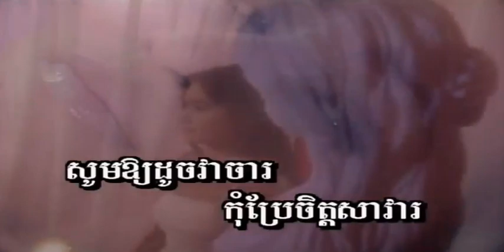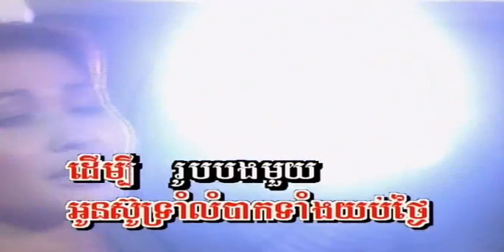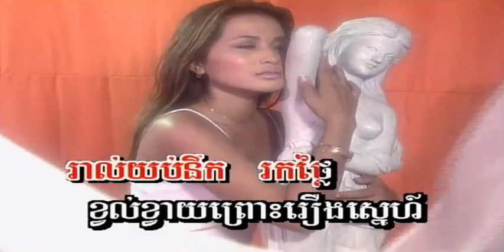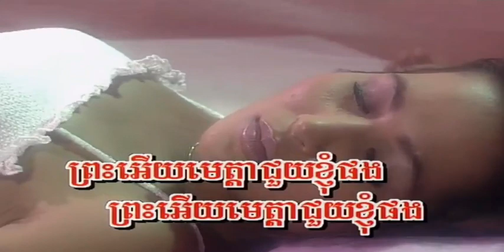ស្នេហ៍ដូចផ្សែង ច្រៀងដោយ ឈួន សុវណ្ណឆៃ I ភ្លេងសុទ្ធ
ស្នេហ៍​ដូច​ផ្សែង ច្រៀងដោយ  ឈួន សុវណ្ណឆៃ​ KAMERAK VOL1   រស់ សេរីសុទ្ឋា  COVER